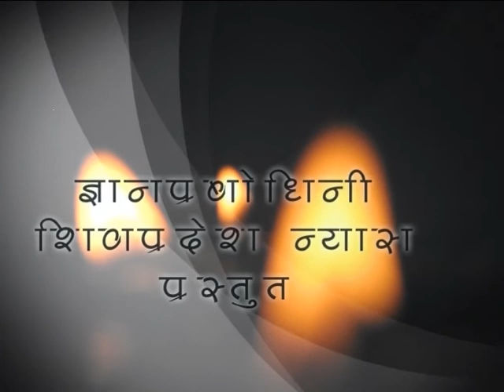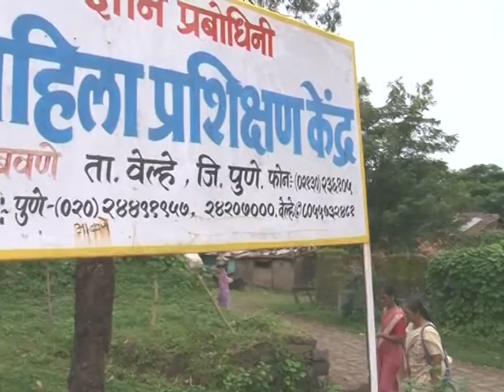आता नाही मी एकटी - भाग २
ज्ञान प्रबोधिनीतर्फे पुणे जिल्ह्यातील ग्रामीण भागात स्त्री-शक्ती प्रबोधनाचे काम बचत गटांच्या माध्यमातून १९९५ सालापासून सुरू झाले. आर्थिक प्रश्नांवर उपाय म्हणून सुरू झालेल्या या कामातून ग्रामीण महिलांच्या आयुष्यात अमुलाग्र बदल घडले. याच बदलाचा प्रवास दोन प्रातिनिधिक उदाहरणांद्वारे या चित्रफितीतून समजून घेता येईल.